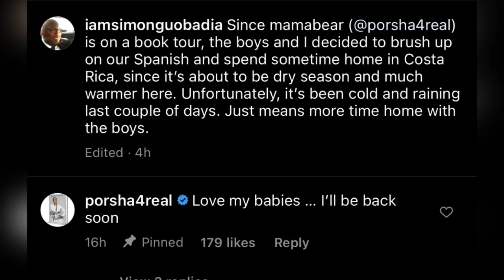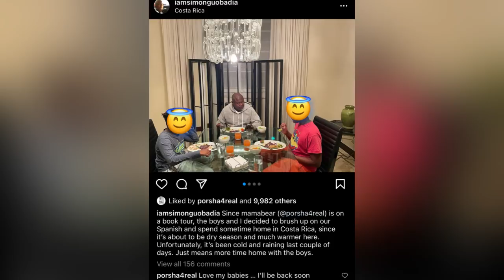Simon DESPERATE 2 Get Back Into Porsha’s GOOD GRACES After Being Caught On Video?|Receipts Included